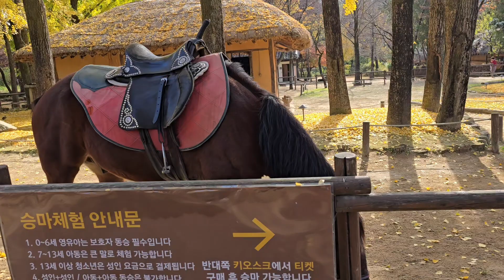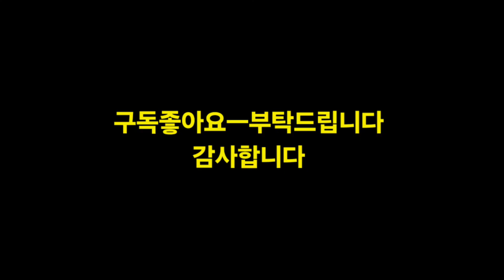용인민속촌 승마체험장의말하고말하다ㅡ1일기차여행